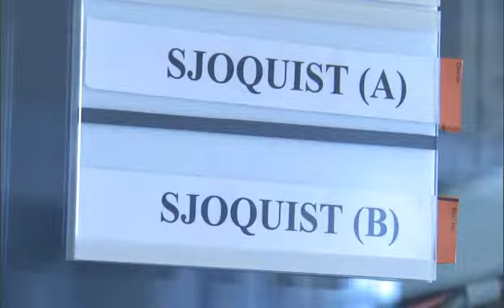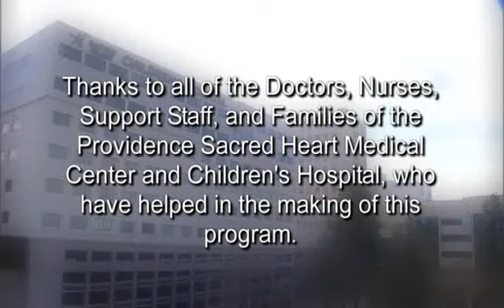Spolight on Health - Neonatal Intensive Care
For expectant mothers, the prospect of having a baby brings excitement and anticipation. While most pregnancies proceed smoothly, occasionally, concerns arise - either for the health of the mother or the development of the baby. Luckily for women in our region, Providence Sacred Heart Medical Center and Sacred Heart Children's Hospital offer moms-to-be and their newborns a wide spectrum of highly-specialized diagnostic and theraputic procedures, along with the Inland Northwests' most modern and state-of-the-art maternity center and neonatal intensive care unit; everything on one site, and in one location. (Learn more

Part 3 of 'Spotlight on Health' takes a look at Sacred Heart Children's Hospital Spokane's NICU - neonatal intensive care unit - which treats the hospital's smallest, tiniest patients. Dr. Mike Barsotti explains the wide range of coverage provided to babies born pre-term, or who have respitory or cardiology problems. But, as Mike explains, it's not just about the babies in the NICU; parents go though an emotional roller coaster as their newborn struggles to grow and get strong. He also shows how Sacred Heart developed its new NICU with the family in mind; letting parents spend time with their baby in a private, quiet setting.

You'll get to know Audrey, a mom with twin babies in the NICU with an amazing outlook and spirit, who shares what it's like to go through a high-risk pregnancy and follow-up neonatal intensive care. Rachel, a high-risk pregnant mom, waiting to deliver her baby in Sacred Heart's Antepartum Unit, describes how visiting the NICU put her mind at ease, knowing her baby's room will be private, and quiet. And Ruth and William, who's baby recently 'graduated' from Sacred Heart's NICU and got to come home after just 3 1/2 weeks.

Doctors and staff at Providence provide a team approach, providing expert care and comfort from conception, to delivery and beyond.